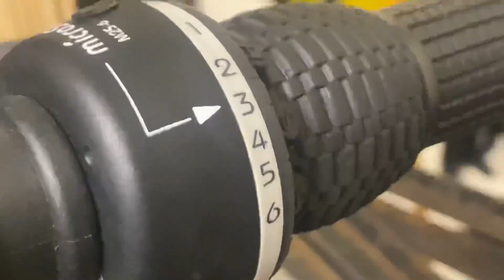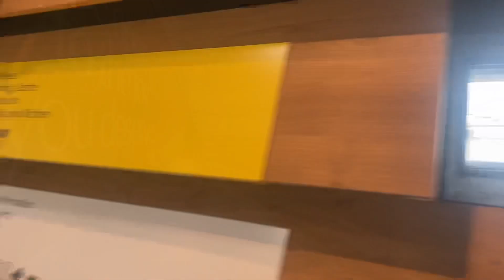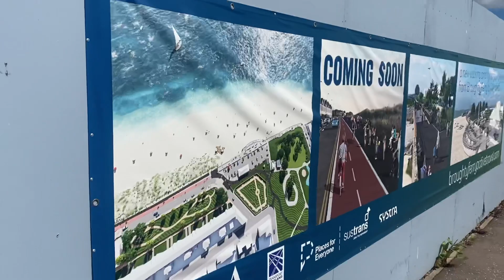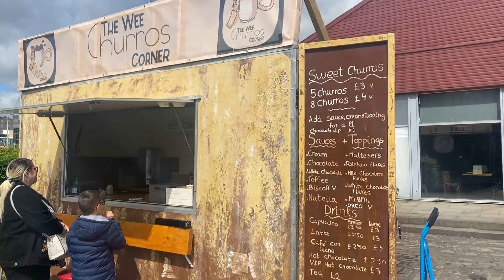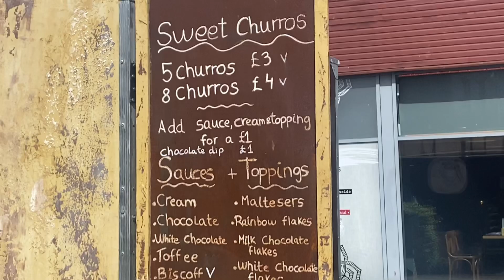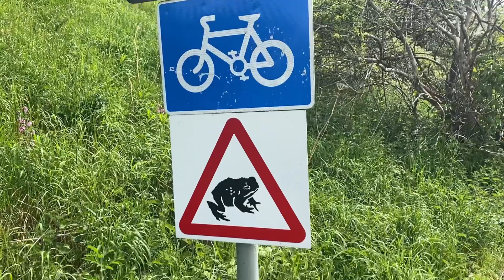Dundee V&A… Is it still busy? + more coastal walks .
Another week of cycling and walking . Dundee , Kinnaber, Montrose and Lunan Bay this week.